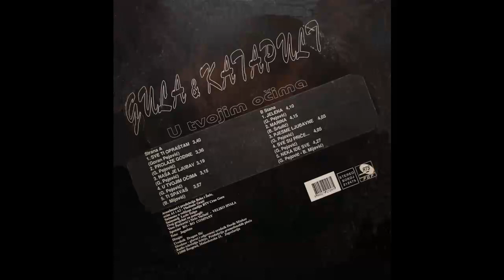Gula i Katapult - Pjesme ljubavne - (Audio 1995) HD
Arranged By – Bobo, Šule
Edited By – Dragan Ilić
Production Manager – Đorđe Minkov
Recorded By – Laslo Šalgo
Written-By – Goran Pejović